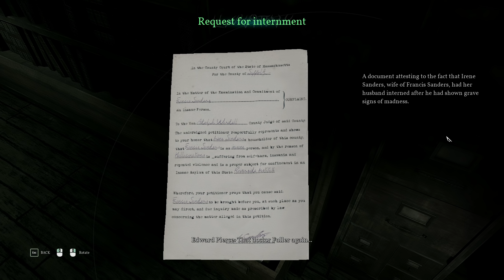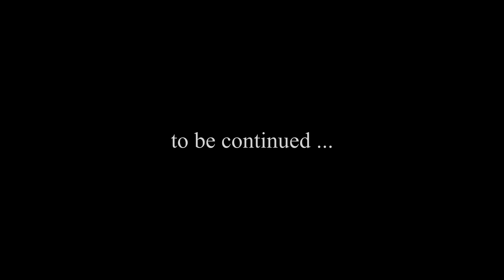Call of Cthulhu #6 : Its Kinda My Thing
My BLIND let's play of Call of Cthulhu